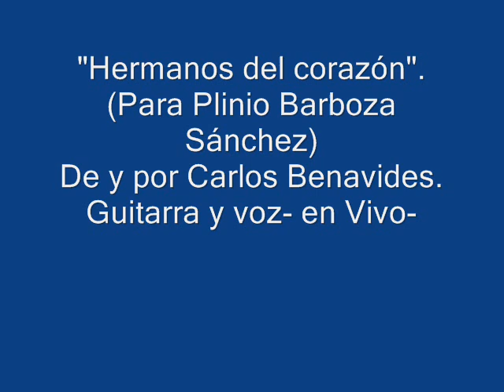Carlos Benavides Hermanos del corazón A Plinio Barboza.